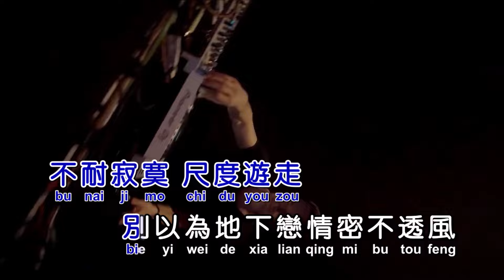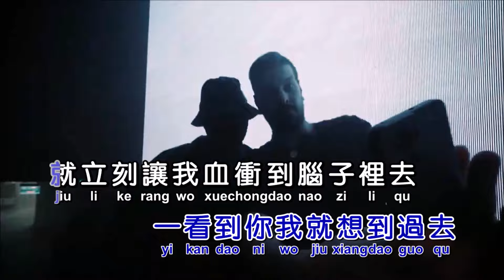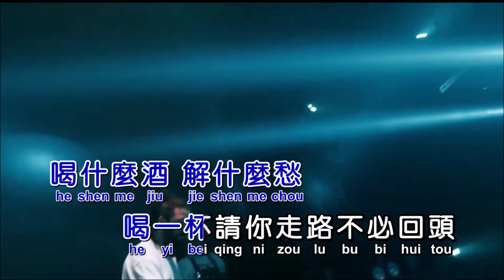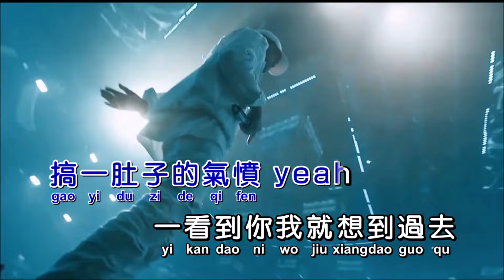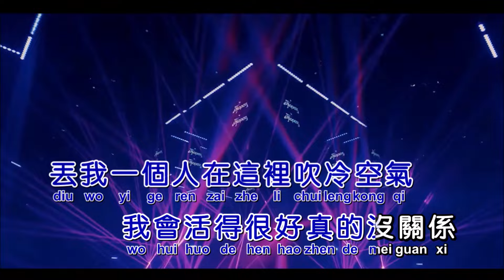陈小春《算你狠》DJ阿福 ProgHouse KTV 导唱字幕 （备有伴奏视频）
《算你狠》

演唱：陈小春
作词：陶喆 郑中庸 蔡振南
作曲：陶喆 蔡振南
混编：DJ阿福
合成：海歌

一杯二鍋頭
嗆得眼淚流
生旦淨末丑
好漢不回頭
你若要走 我不會留
強留的愛情不會撐得太久
不耐寂寞 尺度遊走
別以為地下戀情密不透風
我說算你狠
善用無辜的眼神
謊話說了兩次我就當真
我說算我笨
軟不隆咚的耳根
只為一時的氣氛
搞一肚子的氣憤 yeah
一看到你我就想到過去
就立刻讓我血衝到腦子裡去
我的心裡只會永遠的恨你
你跟別人吃香又喝辣去
丟我一個人在這裡吹冷空氣
我會活得很好真的沒關係
你真是沒什麼良心
把我就這樣拋棄
我真是沒什麼出息
對你還放不下去

喝什麼酒 解什麼愁
喝一杯請你走路不必回頭
午夜過後 酒吧門口
我走了以免愛又飛來橫禍
我說算你狠
善用無辜的眼神
我說算我笨
軟不隆咚的耳根
只為一時的氣氛
What's up speak up or just shut up
你到底哪一點在不爽心裡不平衡
作祟的是男人最要命的自尊 you know
還是那女人驕傲的高跟和紅唇
思春的蟲子命運蠢蠢蠢
打不開的心門那就只好悶悶悶
你要學學那個屢敗屢戰的陳小春
否則就註定要當一輩子的光棍
心事那無講出來
有誰人會知
心愛你拿有了解
請你著忍耐
一杯二鍋頭
嗆得眼淚流
生旦淨末丑
好漢不回頭
一杯二鍋頭
嗆得眼淚流
生旦淨末丑
好漢不回頭